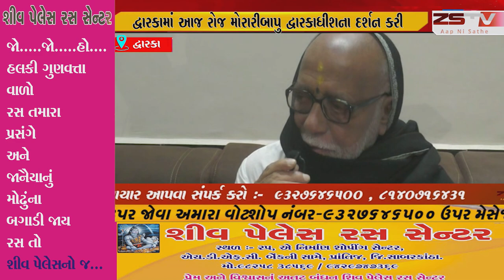દ્વારકા માં આજ રોજ મોરારીબાપુ દ્વારકાધીશના દર્શન કરી માફી માંગવા આવેલ તે સમયે પબુભા માણેક અચાનક આવી